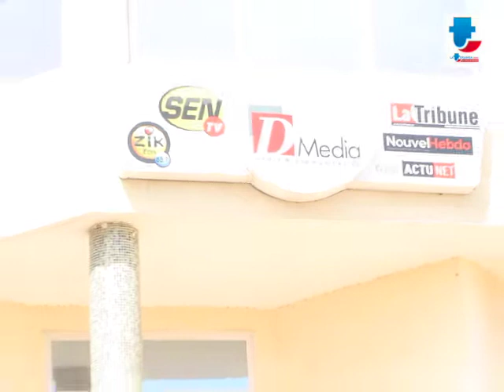SAISIE DE MATÉRIEL DU JOURNAL LATRIBUNE PAR LA GENDARMERIE